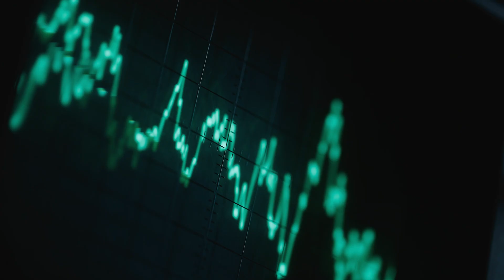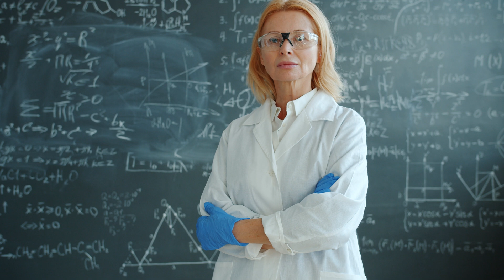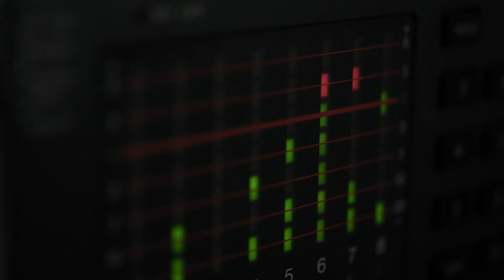The WOW Signal: Did We Hear Aliens in 1977?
On a quiet night in 1977, a narrowband radio spike lit up a printout at Ohio State’s Big Ear telescope. One word scrawled in the margin made history: “WOW!” Was it a signal from another civilization—or a cosmic coincidence? This film breaks down what the WOW Signal was, how it was detected, the follow-up searches, competing explanations, and why—decades later—it remains one of astronomy’s most tantalizing mysteries.